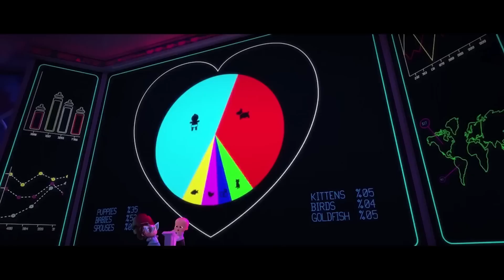Baby Boss - Dance Monkey ( cute funny baby )